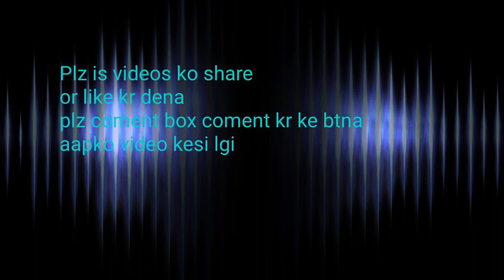𝐻𝒾𝓂𝒶𝒸𝒽𝒶𝓁 𝓀𝒾 𝒷𝒽𝓊𝓉𝓉 𝒽𝑒𝒾 𝓀𝒽𝓊𝒷𝓈𝓊𝓇𝓉 𝒿𝒶𝑔𝒽𝒶 𝓈𝒽𝒾𝓂𝓁𝒶 𝓀𝒶 𝓎𝑒 𝓋𝒾𝒹𝑒𝑜 𝒽 𝓅𝓁𝓏𝓏 𝓈𝒽𝒶𝓇𝑒 𝑜𝓇 𝓁𝒾𝓀𝑒 𝓀𝓇 𝒹𝑒𝓃𝒶.,